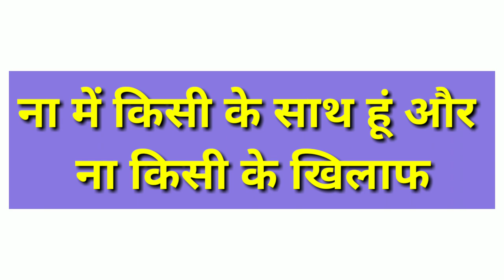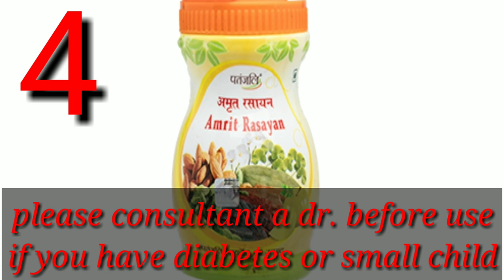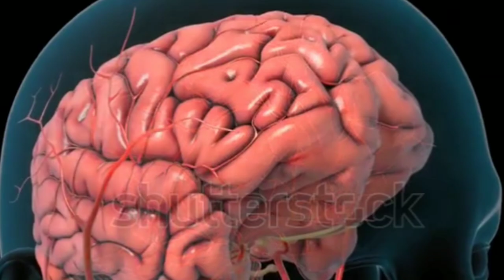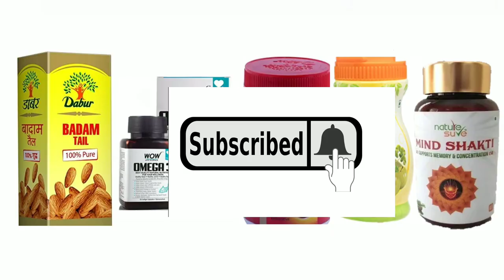TOP 5 Supplement To Boost Your Brain And Memory Power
1 To buy dabur badam tail

2 To Buy Best Omega 3 Supplement

3 To buy dabur bramha rasayan

4 To buy Patanjali amrit rasayan

5  To buy Mind Shakti

💪 Questions Solved 👍

How to sharp mind
Dimaag tej kaise kare
Dimaag tej karne ka tarika
Dimaag tej karne ki dawa
Dimaag tej karne ke upaye
Yaadast kaise badhaye
Mind shakti review
Mind shakti price
Wow omega 3 Supplement
Patanjali amrit rasayan benefits